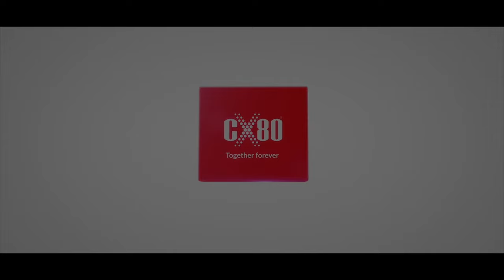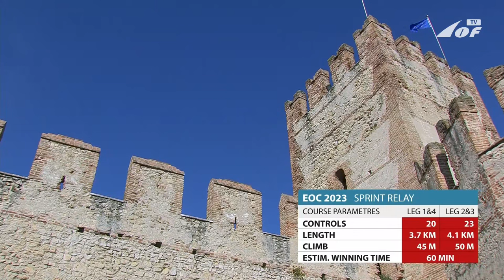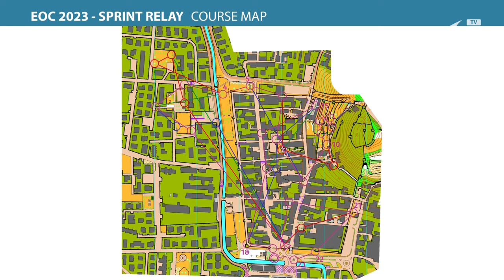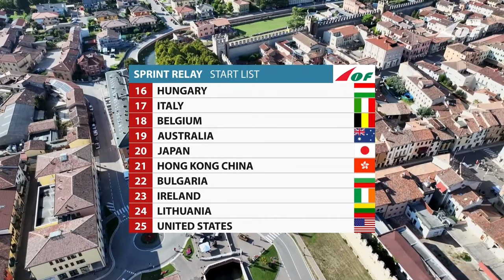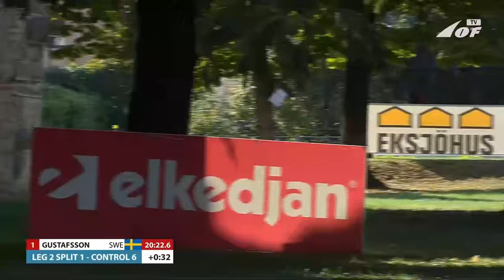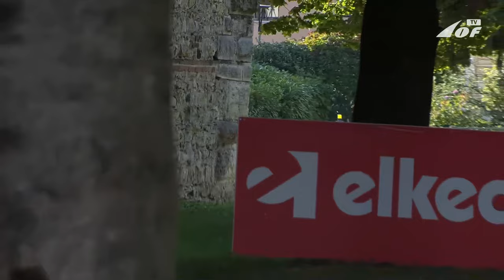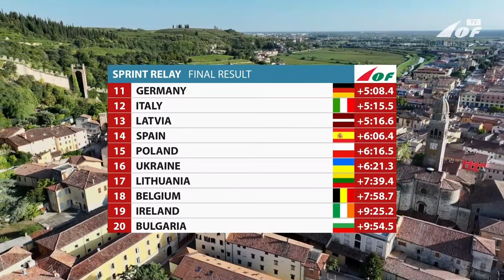European Orienteering Championships 2023: Sprint Relay, Soave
IOF European Orienteering Championships 2023, Soave, Italy.
Full duration broadcast of Sprint Distance.

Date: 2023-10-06